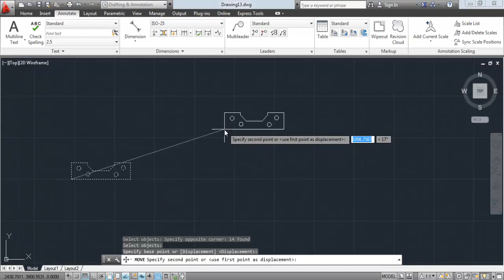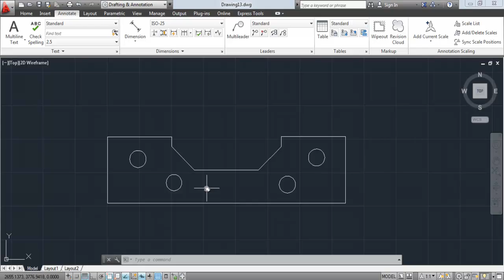2 23 Copy,move